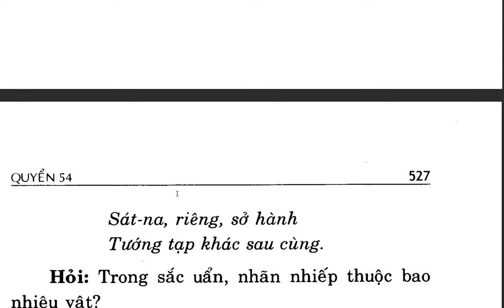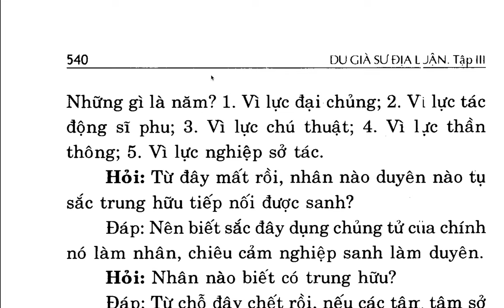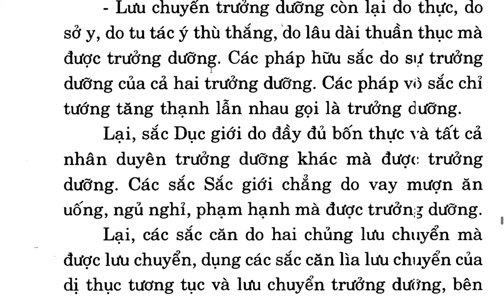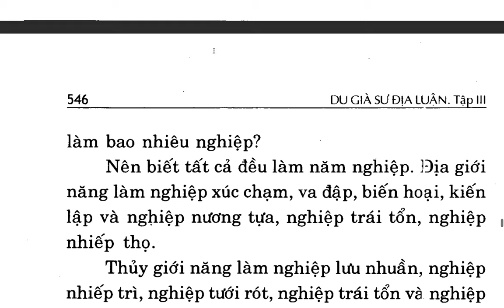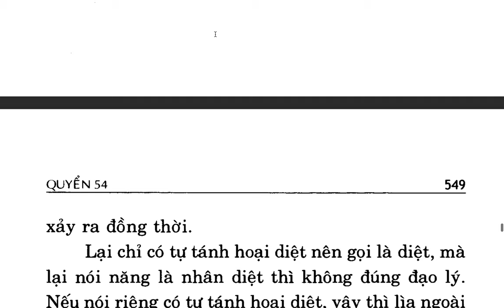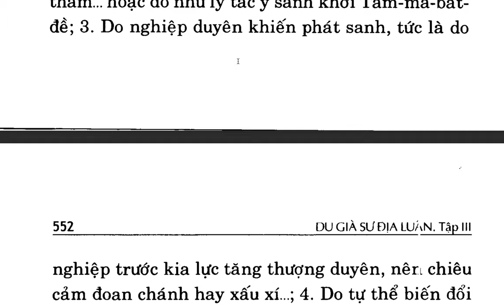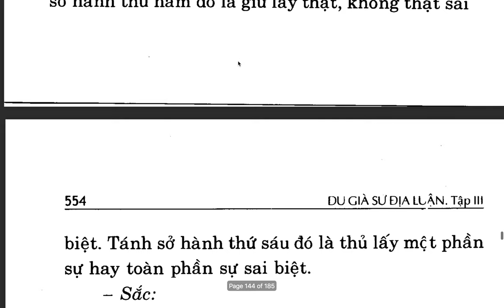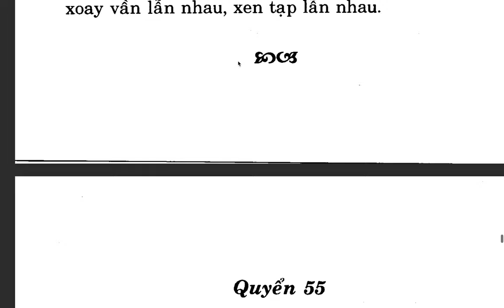Du Già Sư Địa Luận - Bồ tát Di Lặc - Việt dịch: Thích Giác Phổ - Trần Phá Nhạc (90)